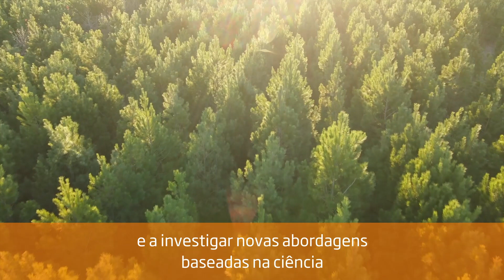Cumprindo agora e Liderando no futuro - Estratégia de Sustentabilidade | Natureza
Ao abastecermo-nos de forma responsável, gerir as nossas florestas e operações de forma sustentável e trabalhar em parceria com as nossas comunidades, estamos a reduzir o nosso impacto ambiental e a fomentar o desenvolvimento da biodiversidade.

Também estamos a reduzir a quantidade de água que retiramos da natureza, por tonelada de produção, em áreas de stress hídrico, para reduzir a pressão nos sistemas naturais.